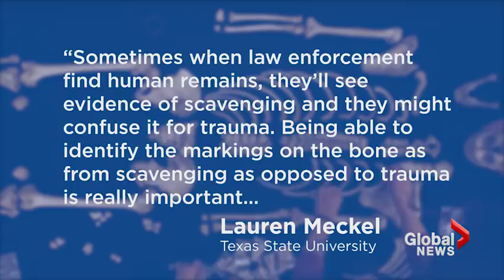White-tailed deer caught on camera gnawing on human bones for first time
Contrary to their unassuming image, scientists have captured Bambi gnawing on a human carcass for the first time.